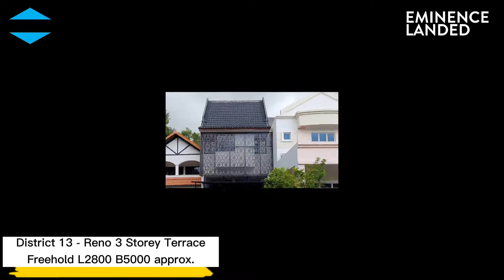[SOLD] 🏡 District 13 Designer 3 Storey Terrace 🏡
🌟 Looking for a huge renovated designer landed house in District 13 🌟

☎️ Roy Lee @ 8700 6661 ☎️